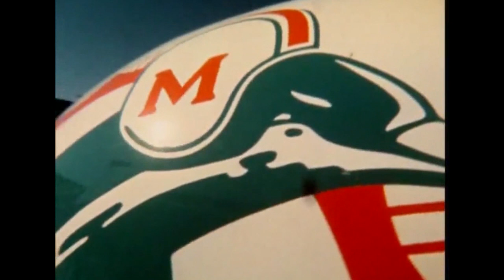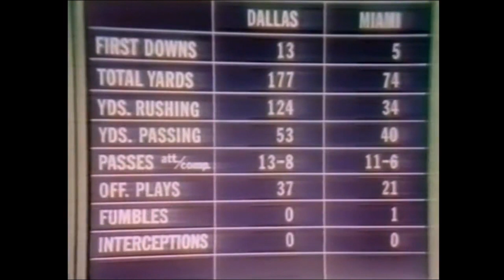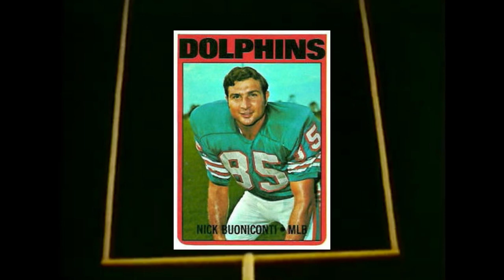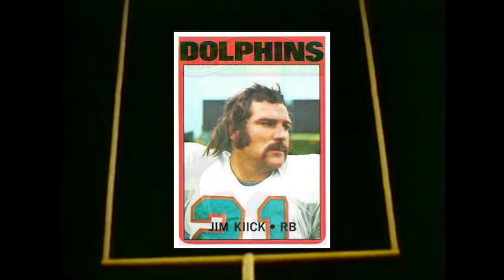1971 Week 17 Dolphins vs. Cowboys Super Bowl VI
January 16, 1972 - The Miami Dolphins met their match in Super Bowl VI at Tulane Stadium, New Orleans, LA. The 24-3 loss was a huge disappointment to the team but became to catalyst for the following season which resulted in the only perfect undefeated season in NFL history.
Currently (2022-23), we are running the "50 years ago this week" series documenting the Miami Dolphins radio play-by-play edited versions of each game of the 1972 perfect season.